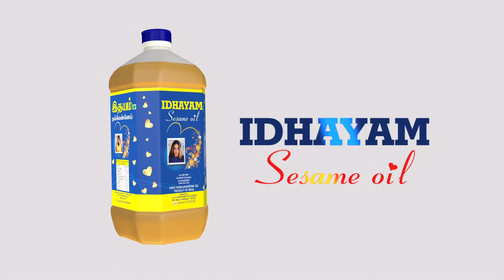16 லட்சம் மோசடி குறித்து போலீஸ் விசாரணை! Cheating Duplicate Gold | Chennai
போலி நகையை அடகுவைத்த
பலே கில்லாடி சிக்கினார்!

16 லட்சம் மோசடி குறித்து போலீஸ் விசாரணை!
Cheating Duplicate Gold | Chennai#